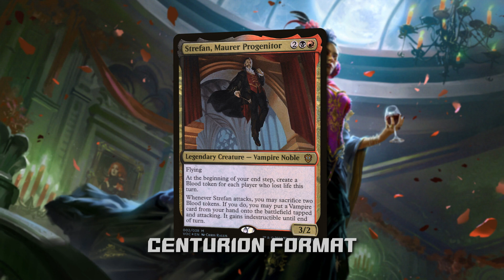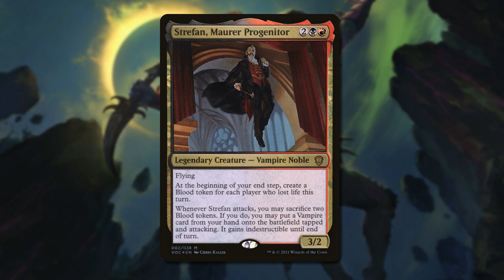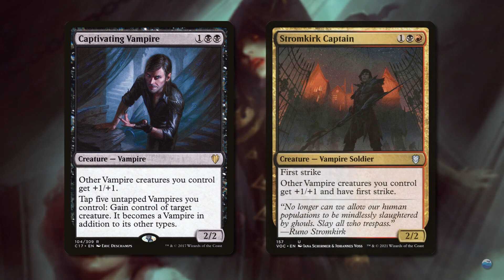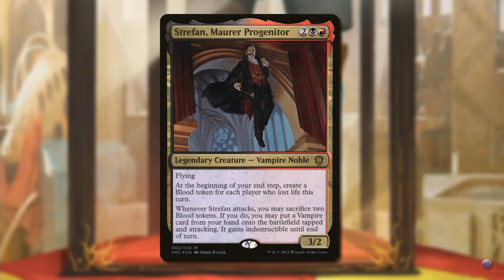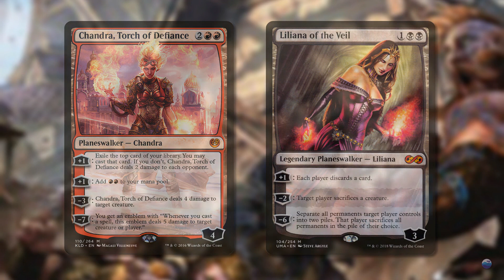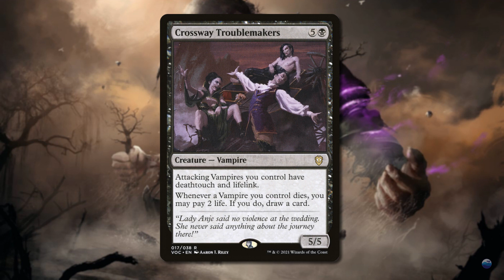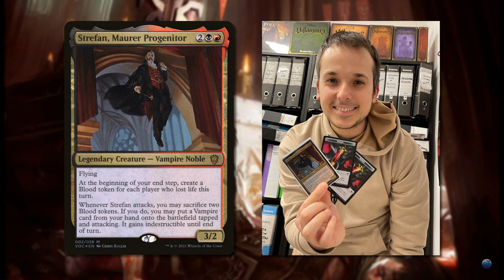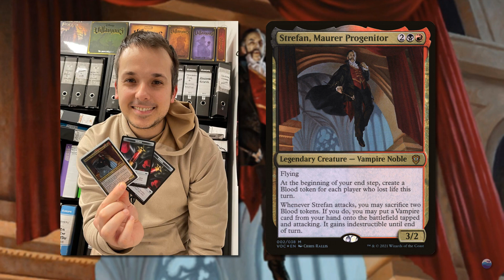Underground Sea - Centurion - Strefan, Maurer Progenitor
Primer su Strefan, Maurer Progenitor, in collaborazione con il suo ideatore, Lorenzo Cutuli, con breve spiegazione delle tech, del game play e delle singole carte che compongono il mazzo.